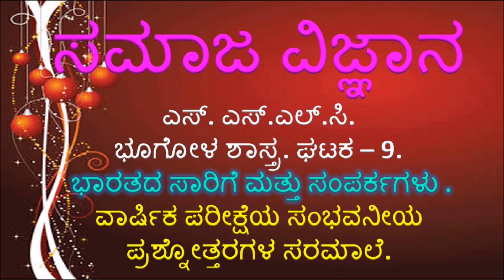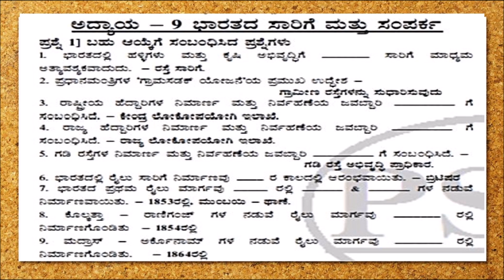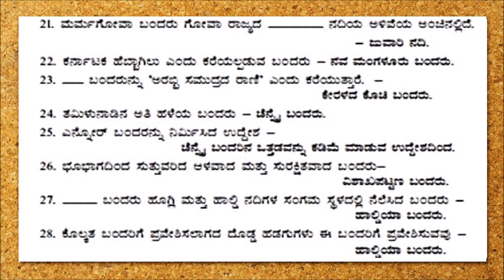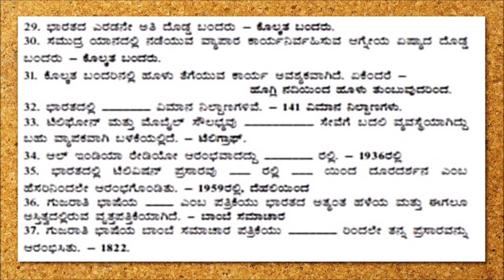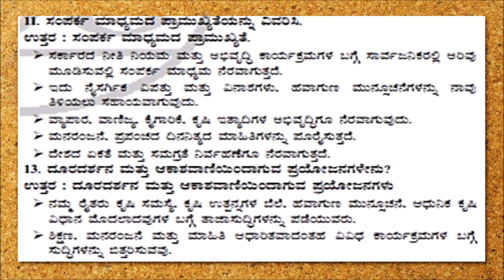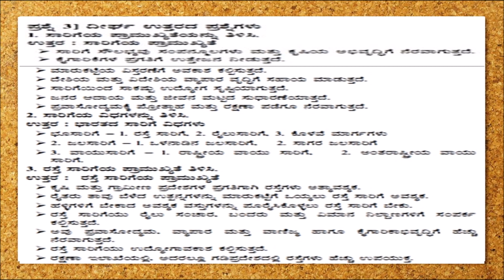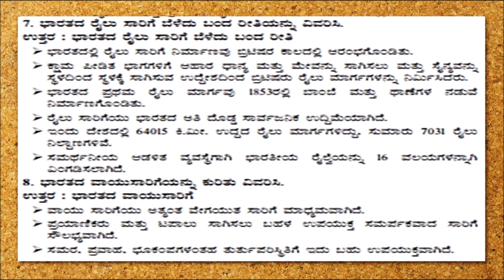S.S.L.C.REVISED TEXT BOOK GEOGRAPHY UNIT- 9. India - Transport and Communication.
S.S.L.C. ಸಮಾಜ ವಿಜ್ಞಾನ ಪರಿಷ್ಕೃತ ಪಠ್ಯ ಪುಸ್ತಕ 2018- 19.
ಭೂಗೋಳಶಾಸ್ತ್ರ ಘಟಕ 9. ಭಾರತದ ಸಾರಿಗೆ ಮತ್ತು ಸಂಪರ್ಕ.
ಈ ಘಟಕದಿಂದ ನೀಲಿ ನಕಾಶೆ ಆಧಾರಿತವಾಗಿ ಆಯ್ಕೆ ಮಾಡಲಾದ ವಾರ್ಷಿಕ ಸಂಭವನೀಯ ಪ್ರಶ್ನೆ ಮತ್ತು ಉತ್ತರ ಗಳ ಸರಮಾಲೆ ವಿಡಿಯೋ.